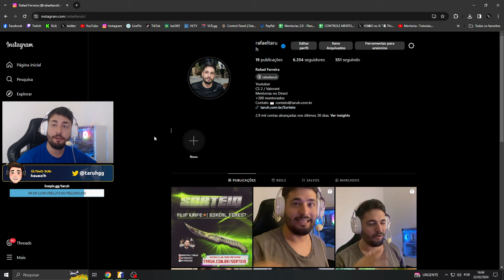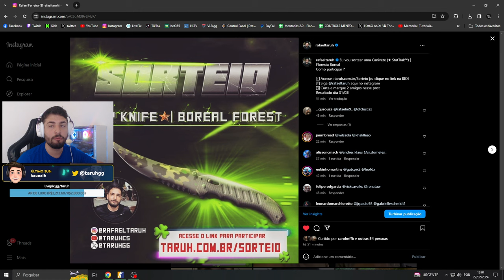Aprenda e ENTENDA como USAR essa MECANICA NOVA do CS2 ( Mecânica do DONK! )